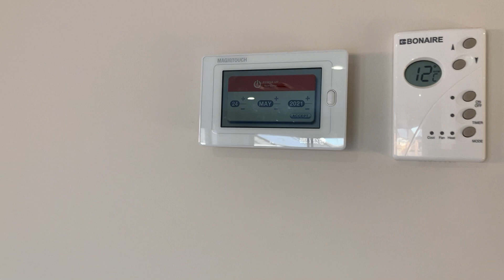19 Sackville Street, Mernda